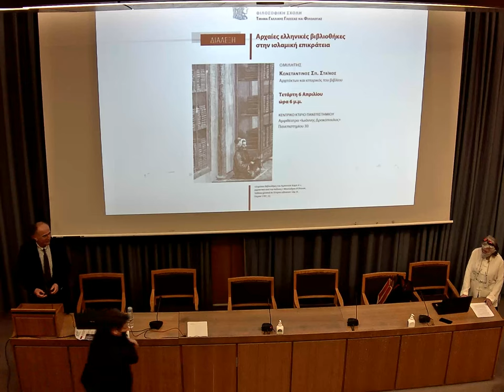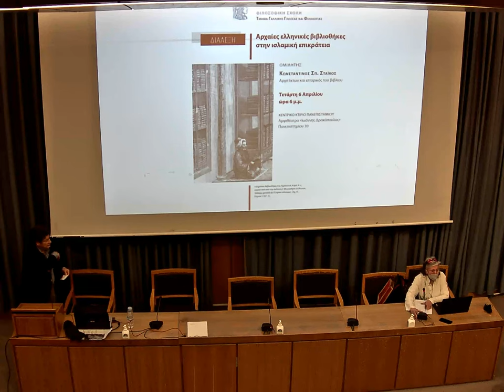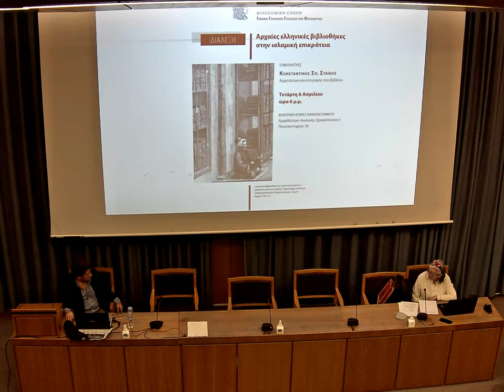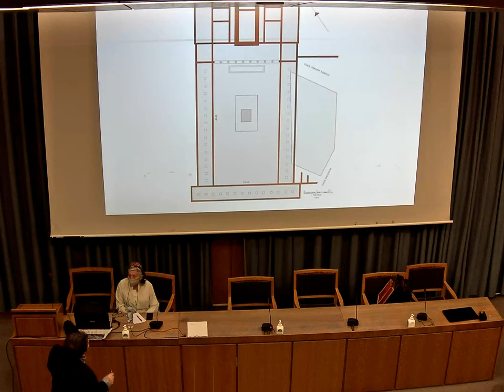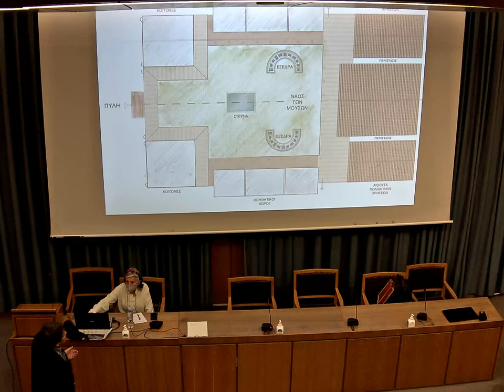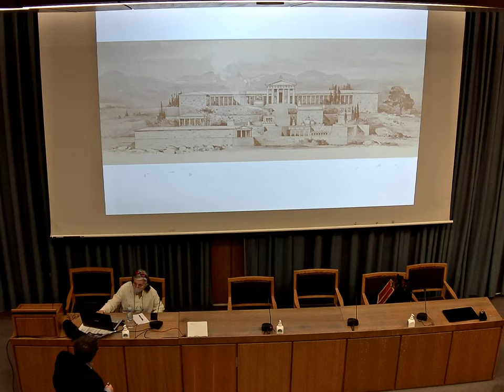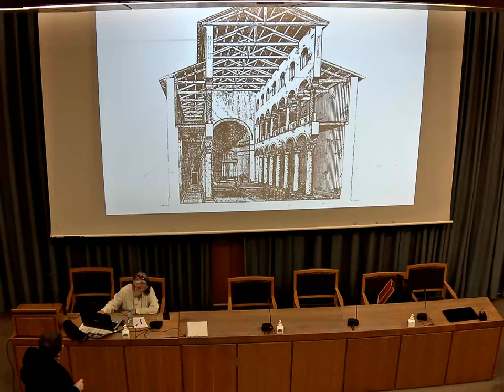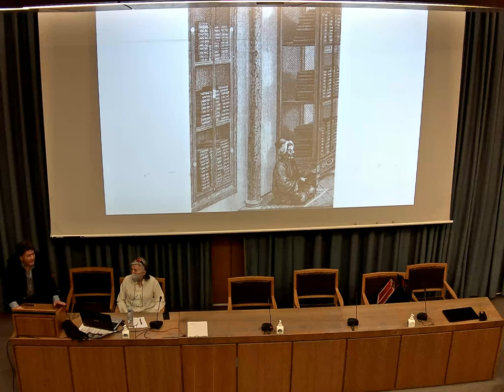Αρχαίες Ελληνικές Βιβλιοθήκες στην Ισλαμική Επικράτεια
Την Τετάρτη 6 Απριλίου και ώρα 6 μ.μ. το Τμήμα Γαλλικής Γλώσσας και Φιλολογίας του ΕΚΠΑ διοργάνωσε διάλεξη με ομιλητή τον Αρχιτέκτονα και Ιστορικό του βιβλίου, κ, Κωνσταντίνο Σπ. Στάικο, με θέμα: “Αρχαίες Ελληνικές Βιβλιοθήκες στην Ισλαμική Επικράτεια”( Αμφιθέατρο του Κεντρικού Κτηρίου του Πανεπιστημίου “Ιωάννης Δρακόπουλος”, Πανεπιστημίου 30).